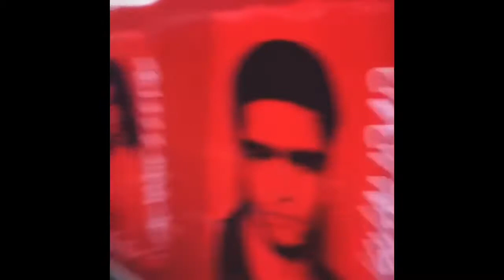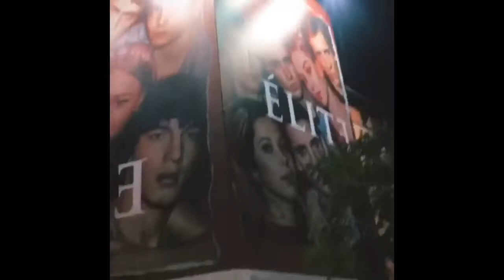Georgina Amoros Best Moments (Instagram)